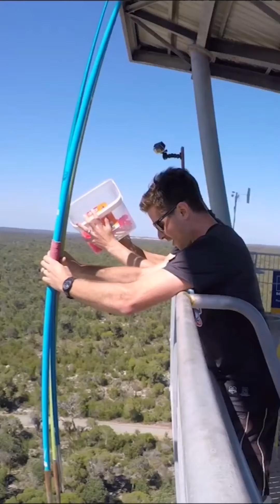Falling items Amazing video 1080p 👌👍😜